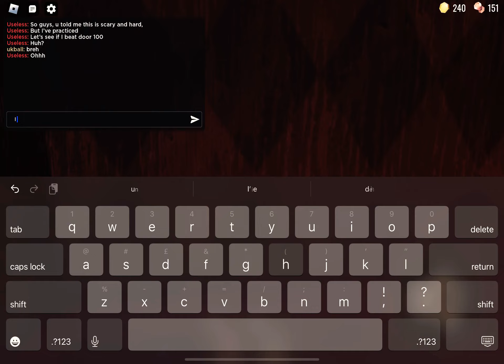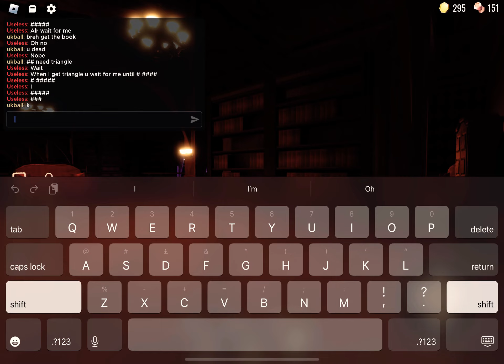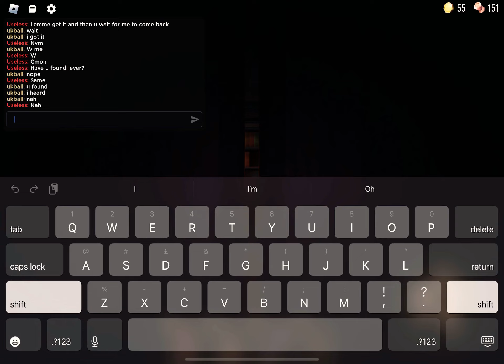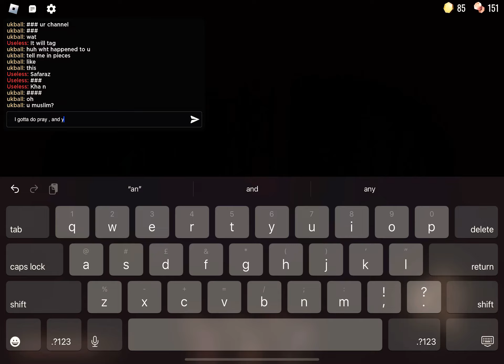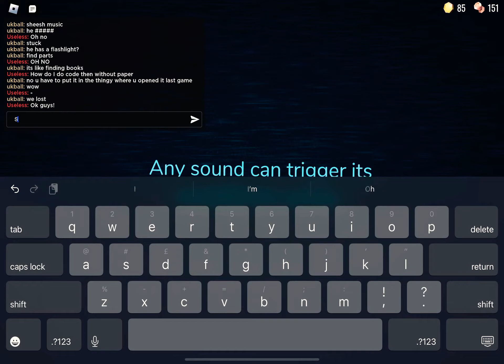Playing Doors with a friend🤗